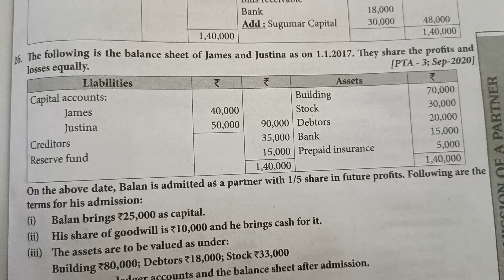Model paper. Partnership. Admission of a partner. Plus 2 two Accountancy. TN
PARTNERSHIP
GOODWILL ADJUSTMENT
ACCOUNTING TREATMENT
ACCOUNTING ENTRIES